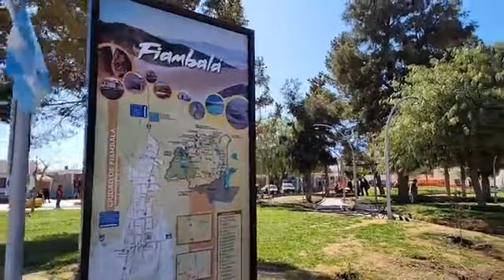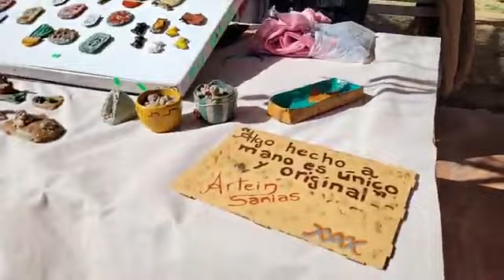Desde Fiambalá - Se aguarda la llegada de Alberto Fernández